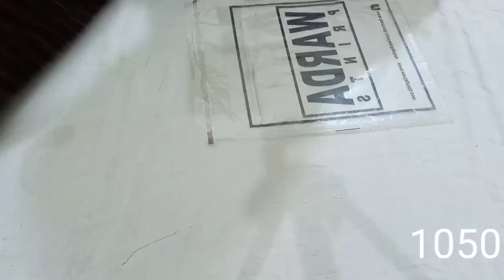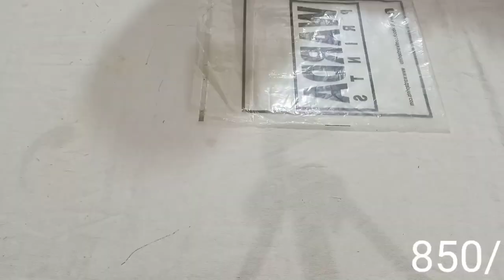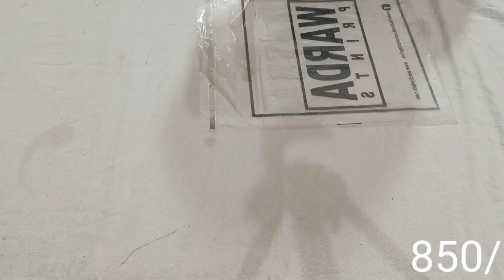muharram Collection 1080p